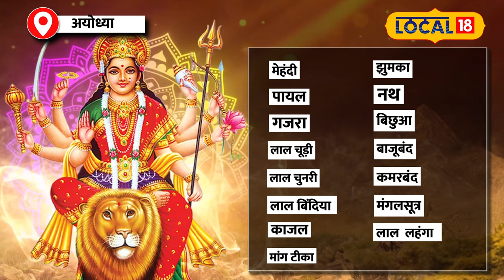Shardiya Navratri 2024: कैसे करें माता रानी का 16 श्रृंगार? जानें यहां!